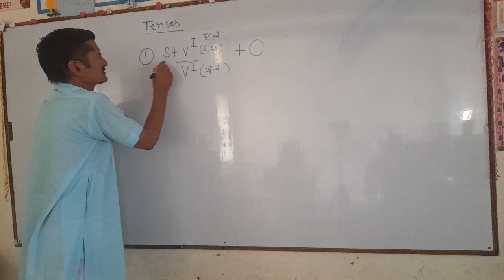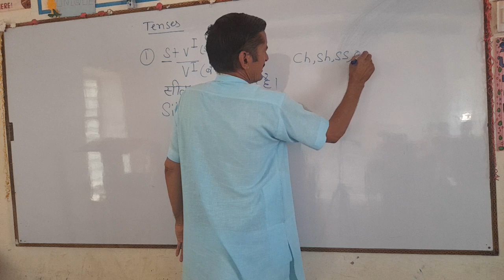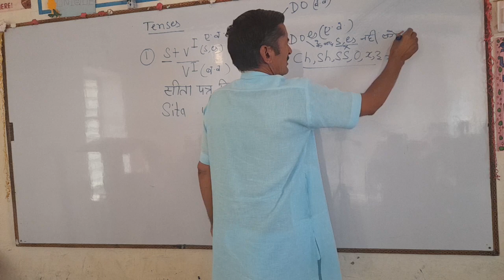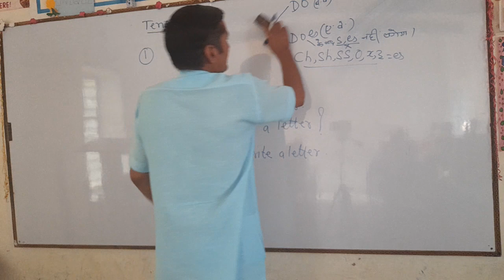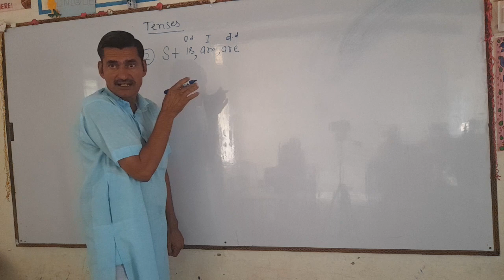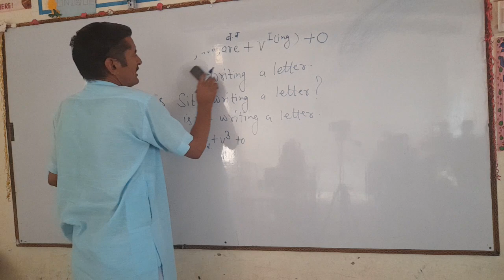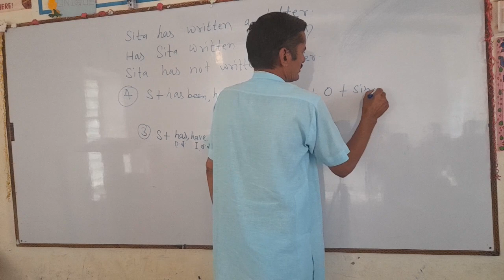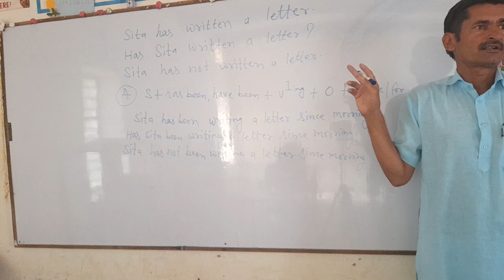English Grammar: 10th (RBSE) Part :- 3rd